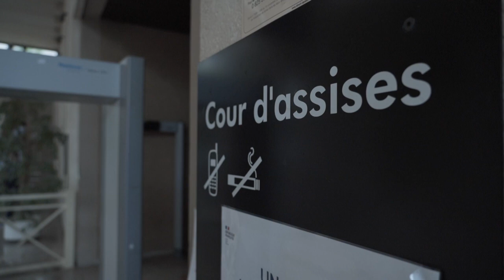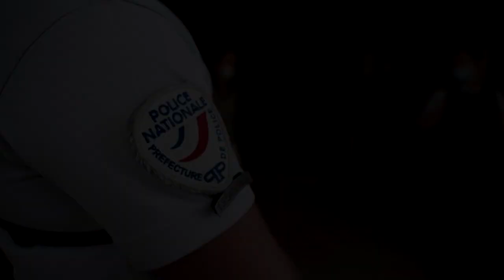Viol au 36 quai des Orfèvres: deux ex-policiers au tribunal pour le procès en appel | AFP Images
Nicolas Redouane et Antoine Quirin, les deux policiers de la BRI accusés du viol d'une touriste canadienne en 2014, arrivent au tribunal judiciaire de Créteil pour leur procès en appel. En 2019, ils avaient été reconnu coupables du viol en réunion d'Emily Spanton, aujourd'hui âgée de 41 ans, et condamnés à 7 ans de réclusion.